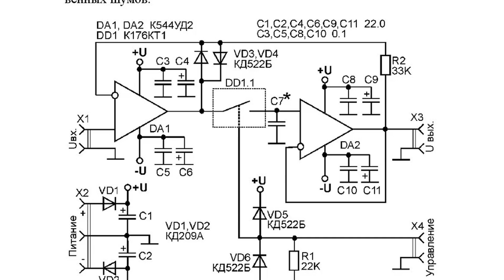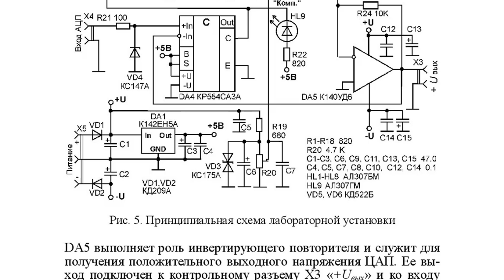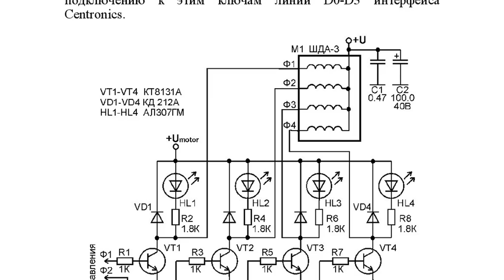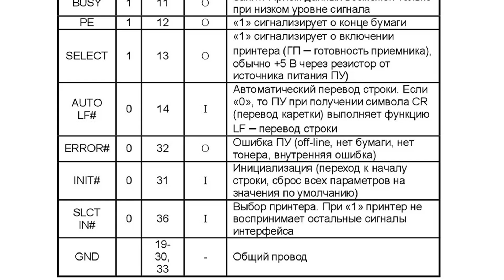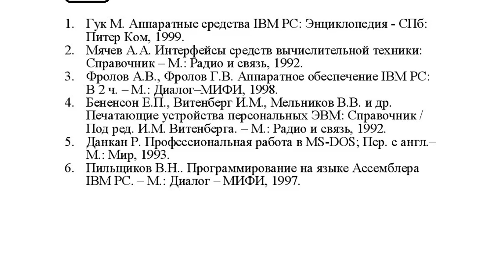Основы автоматизации эксперимента. Лабораторный практикум, 2005, Герман А.Е., Гачко Г.А.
Author(s): Герман А.Е., Гачко Г.А.

Year: 2005